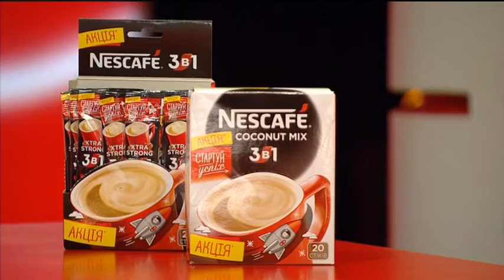Что Такое «Пофиксить»? - Старт-UP Show з Nescafe 3в1 - 28.10.2015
Дивіться "Старт-UP Show з Nescafe 3в1" на М1 - що таке «Пофиксить»?